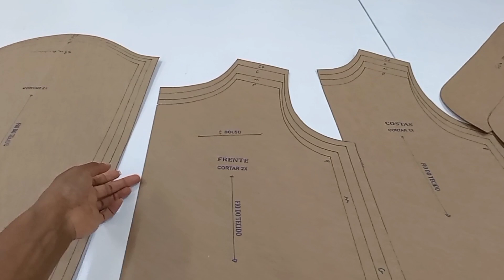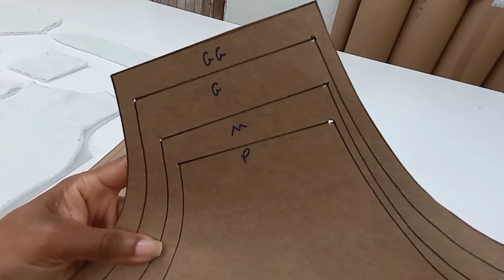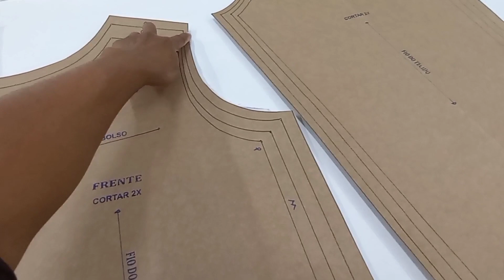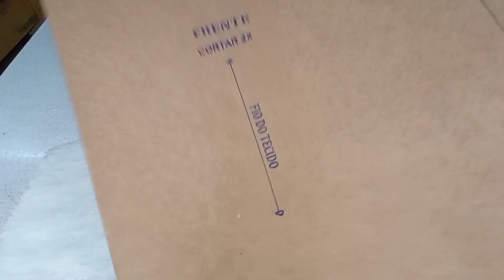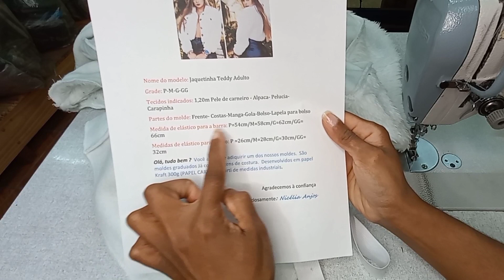Como fazer Jaqueta Teddy Corte e Costura fácil fácil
Corte e Costura fácil ideal para iniciantes ou para você que gosta de praticidade. Jaqueta Feminina Teddy,  passo a passo completo

Caso tenha interesse em conhecer os moldes que temos disponível a venda...